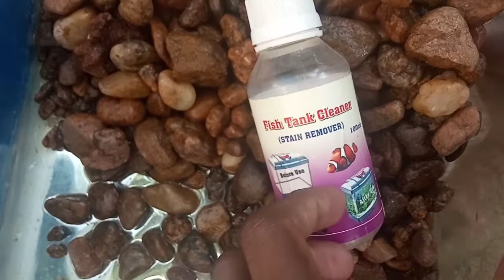HOW TO REMOVE STAIN FROM AQUARIUM TANK || USING FISH TANK STAIN REMOVER || CALEB KINGDOM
WELCOME TO CALEB KINGDOM
WE ARE GLAD YOU ARE HERE,,💐💐💐

Stain remover used for aquarium tank to clean salt content. it's a wonderful cleaning method...
use aquarium stain remover one overall tank after wait for 5 mints...
Use good water at least 4 or 5 time make a good clean. do not use fish with proper wash...
It's Price: 30 ( Depending on shop)
Have a good clean Aquarium

‌Kindly please share Your friends and introduce my channel...